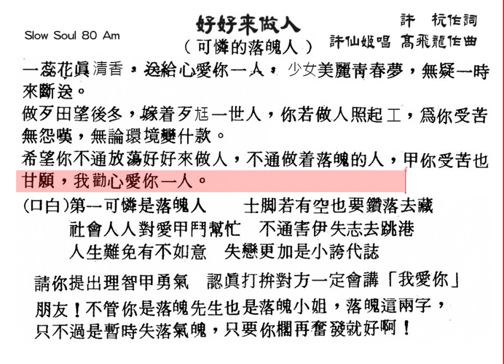好好來做人-許仙姬(許杭作詞 高飛龍作曲)原唱動態歌詞 Slow Soul 80 Am